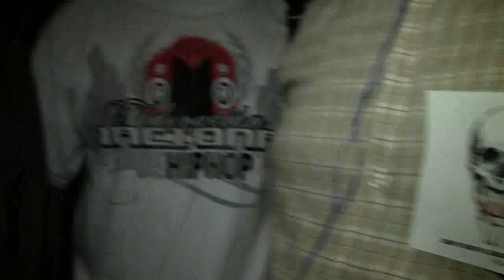RADIO HH PERU - PERUMUNDOTV NOTICIAS